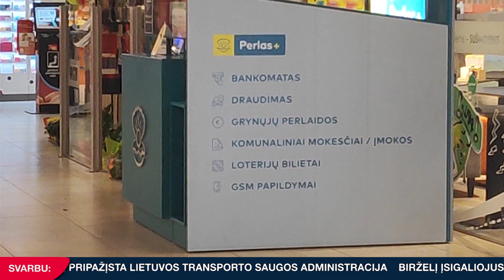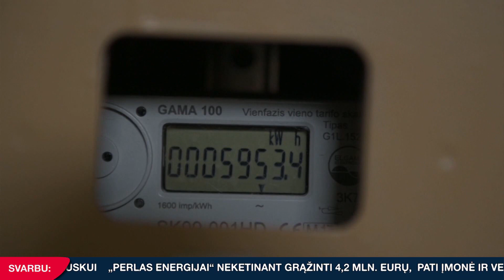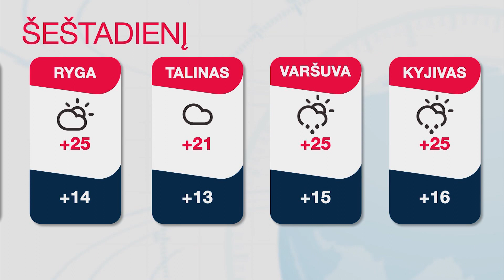INIT TV ŽINIOS 2023-07-28